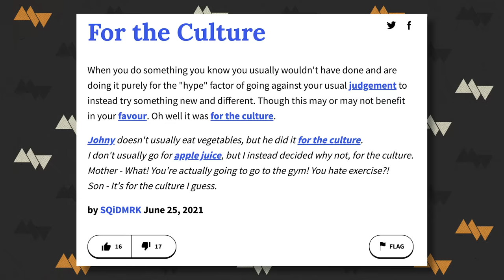Video Shows Teens ATTACKING Man Before He Fights Back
ZipRecruiter - Rated #1 Hiring Site. Try ZipRecruiter for FREE!

The right to self-defense has been under attack for a long time in this country. One ongoing case in Wisconsin shows just how far the Powers That Be will go to punish you for defending yourself.